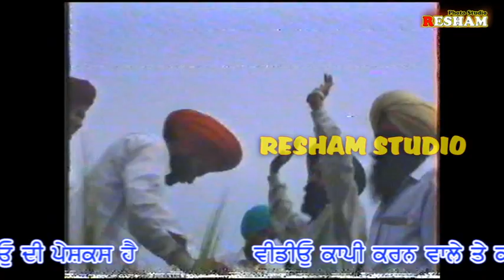Punjabi bolian Old Wedding Video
Resham Photo Studio & Video  Sp/ Video Editing Point
          Hd.Video
 Wedding Photo & Videography
Sema (Bathinda) Punjab 151101